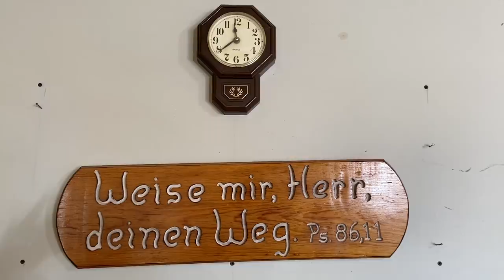Schwienschlachten | Plautdietsch | Menonitas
Pig slaughtering, in the campos menonitas. We slaughtered 2 pigs that day, made lewaworsch, ruekworsch, repspea, geriekjare schwienschenkjes, some ground pork meat and chuletas.